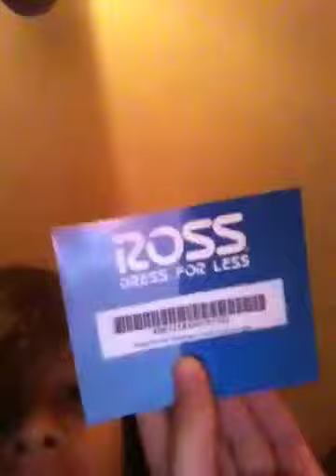Christmas Video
Merry Christmas